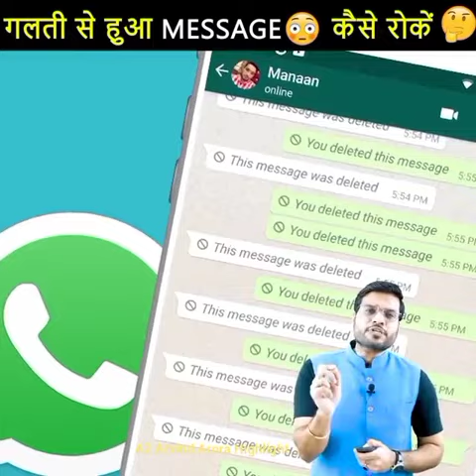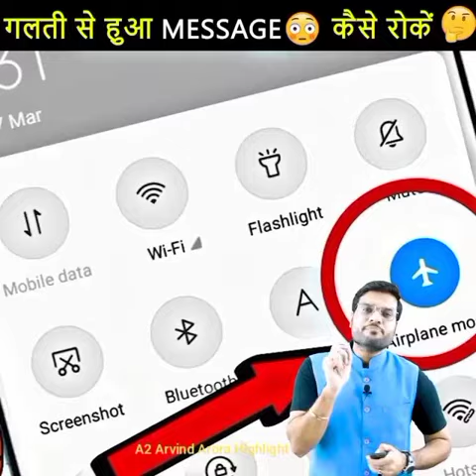दिमाग को तेज करने के 5 तरीके A2 motivation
अब जुड़े A2 sir के साथ हर जगह 🥰

                          A2 Arvind Arora Highlight